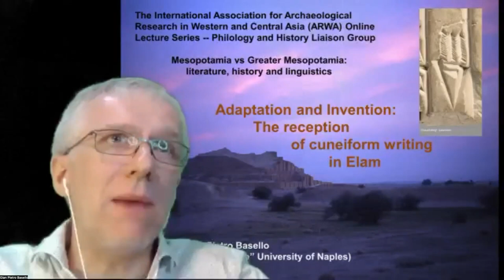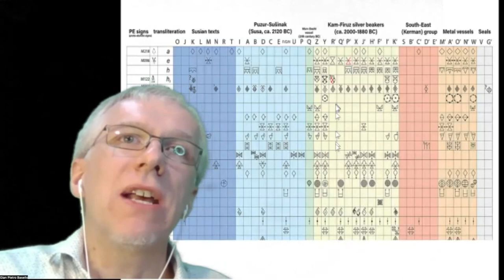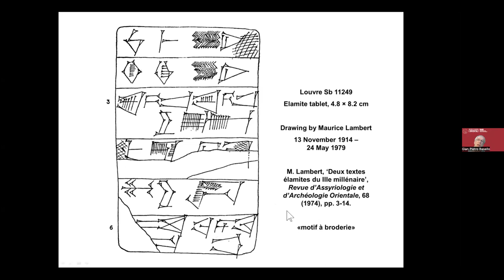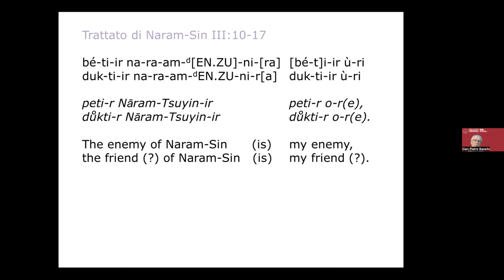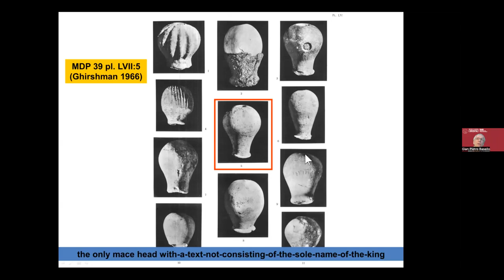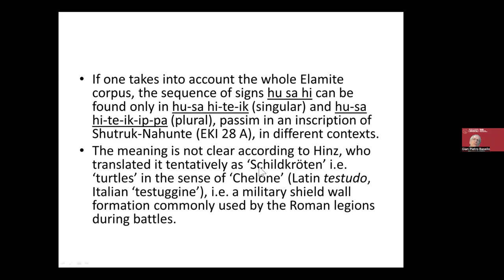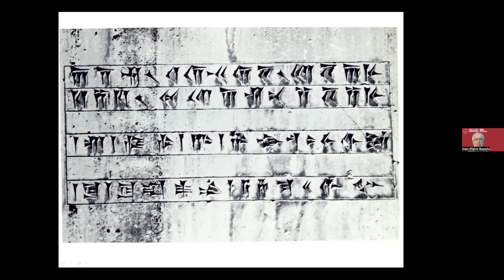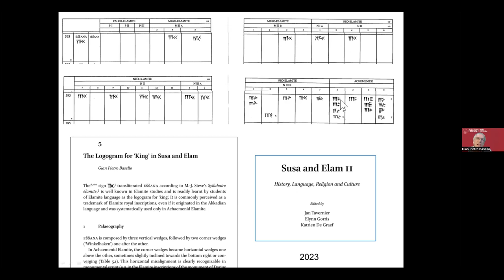The reception of cuneiform writing in Elam - Gian Pietro Basello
Gian Pietro Basello (University of Naples L’Orientale)
“Adaptation and Invention: The reception of cuneiform writing in Elam”

Abstract: The paper will deal with the importation of cuneiform writing to Elam, its double usage to write Akkadian and Elamite, the tricks used by scribes in Susa to render Elamite words with Akkadian logograms and some translation issues between the two languages.